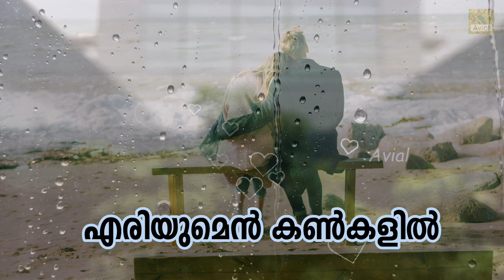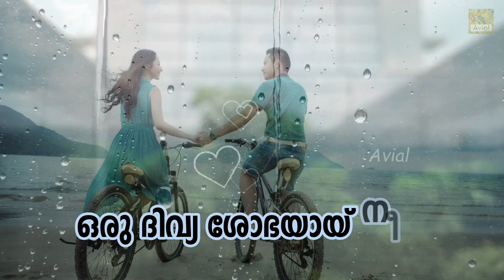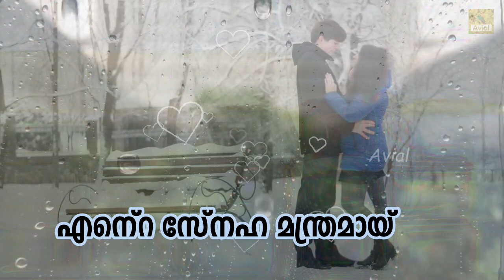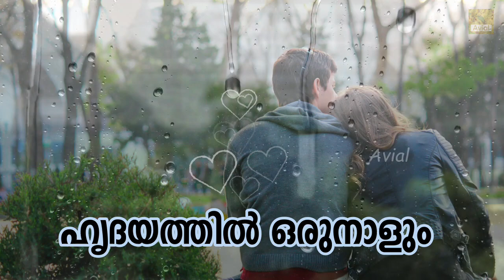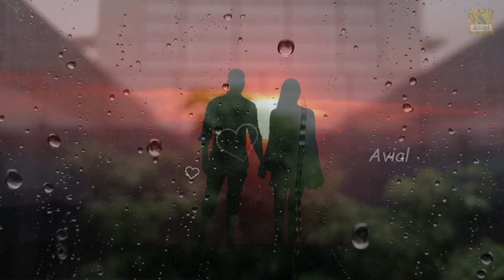ആദ്യമായ് കണ്ട നാളിൽ 💕 | Adhyamay Kanda Nalil | Lyrical Romantic Song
Aadhyamayi Kanda Nalil Ardhramam Snehavum Ayii Akalathe Kanmane | ആദ്യമായ് കണ്ട നാളിൽ ആർദ്രമാം സ്നേഹവുമായെൻ

Adhyamay Kanda Nalil Ardhramam Snehavum Ayi | Heart Touching Song | Malayalam  Adhyamay Kanda Nalil  |  Lyrical Romantic Song

ആദ്യമായ് കണ്ട നാളിൽ
ആർദ്രമാം സ്നേഹവുമായെൻ
അരികത്തു വന്നു നീ ഇന്നകലാതെ  കൺമണി
അകലാതെ കൺമണി
പൂനിലാവ് പെയ്ത  പോലെ
പൂങ്കിനാവിൻ സ്നേഹം പോലെ
ഒരു ജന്മ സുകൃതമായ്
എരിയുമെൻ കൺകളിൽ
എരിയുമെൻ കൺകളിൽ

Hi Welcome to Avial Channel

adhyamayi kanda nalil ardhramam snehavum ayii,
aadhyamayi kanda nalil ardhramam snehavum ayii akalathe kanmane,
ആദ്യമായി കണ്ട നാളിൽ -മലയാളം LYRICS I Adhyamayi Kanda Nalil I Akalathe kanmani I Album song
aadhyamay kanda naalil album song ,

aadyamai kanda naal cover song
Aadyamayi kandanaal THOOVAL KOTTARAM 1996 , Kj yeshudas & Ks chithra HD

Thooval Kottaram - Aadhyamay Kanda Naal Malayalam Song | Jayaram, Manju Warrier, Sukanya

aadhyamayi kanda naalil
Akalathe kanmanee album